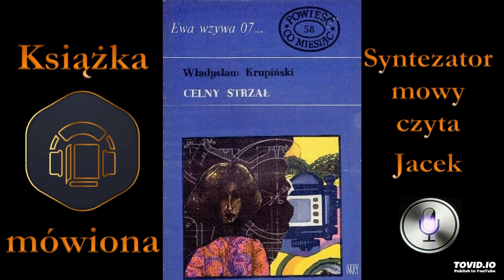3. Kapitan Mirski. Celny strzał 1973 audiobook cz. 1 / 2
Żona inżyniera Stawickiego zgłasza zaginięcie męża, który wyjechał na polowanie z aparatem fotograficznym, i nie wrócił. Milicja zajmuje się sprawą chętnie, zaczynając od wyjaśnienia, że żona nie jest odpowiedzialna za zniknięcie męża. Zaginiony mąż znajduje się po kilku dniach, niestety zastrzelony. Co ciekawe, dane pistoletu znajdowały się już w archiwach - kilkadziesiąt lat wcześniej strzelano z niego na posterunku w małej miejscowości właśnie do Stawickiego, ale wtedy nie ze skutkiem śmiertelnym. Inżynier pilnował na ochotnika strażników z obozu koncentracyjnego, w którym wcześniej przebywał. Dodatkowym tropem jest nagranie, które inżynier przed śmiercią zarejestrował mikrokamerą w swoim samochodzie - widać na nim morderców. Wydawałoby się, że sprawa jest prosta, ale ktoś Mirskiemu zaczyna grozić, a nawet groźbę realizuje, przez co ranny kapitan ląduje w szpitalu.